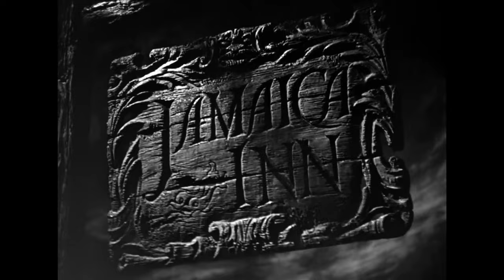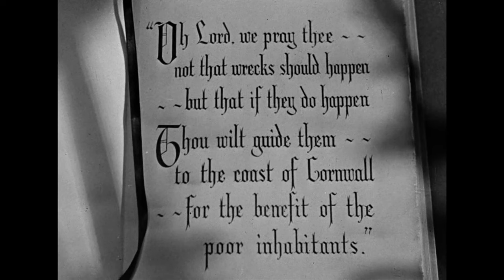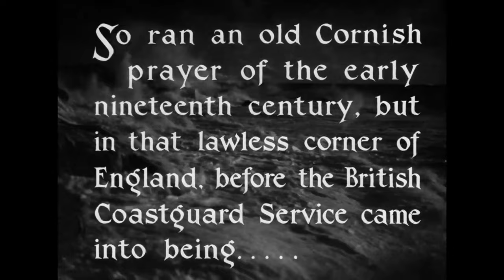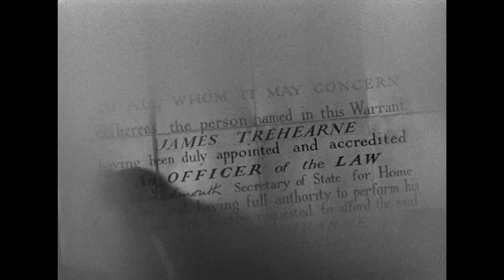Transylvania Tonight- Jamaica Inn